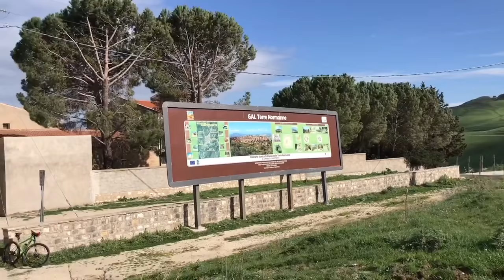Campofiorito 18.3.18 in mtb nelle terre del Corleonese